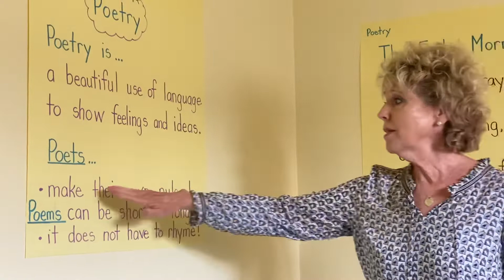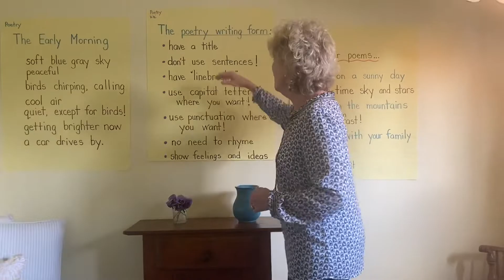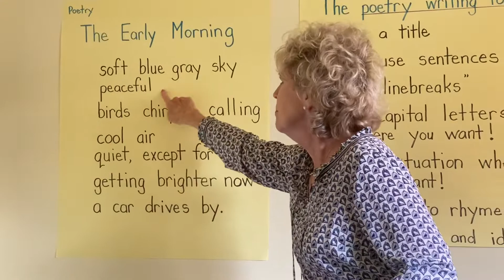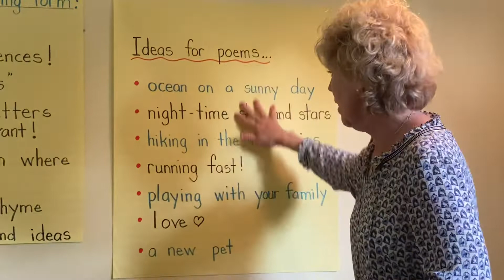Mrs Walsh teaches Writers Workshop #09 / Poetry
Mrs Walsh Writers Workshop teaches Poetry